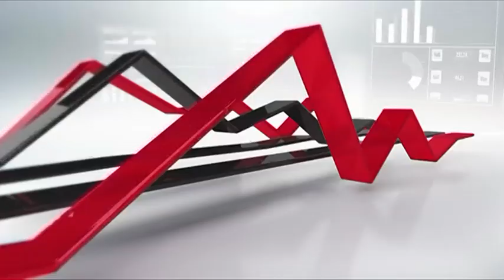WATCH: Daily Pick - Pepkor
Makwe Masilela from Makwe Fund Managers chose Pepkor as his stock pick of the day